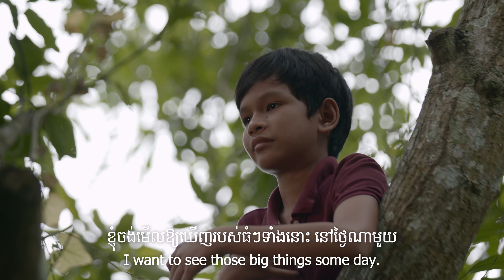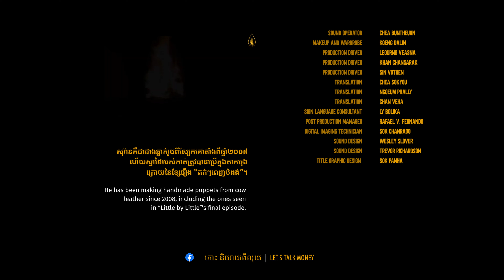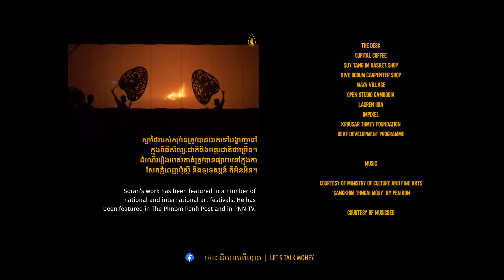13 Apr 2021 Full Length RVF DELIVERY Episode 3 01ENG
Most of us make money decisions on a regular basis, and children are no exception!  Many factors influence our actions, and being aware of them can help us take better control and direct our money to where we want it to go.

Let's Talk Money: Little by Little was produced by the National Bank of Cambodia and Good Return to encourage Cambodians everywhere, to talk more about money, to seek out information and use it to make wise money decisions.